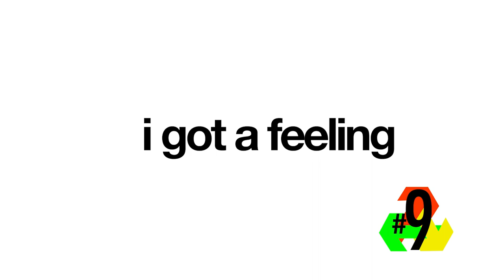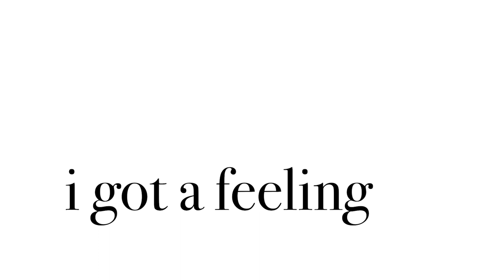THE NEW TEN® - Number Nine - i got a feeling (2020 Water Tower)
just like a dream running wild
i caught the fever bringing heat from a distant desire
this puts me over the line
sittin’ back impatiently pushin' and puttin' in my time

for just a second
an unforgettable picture gets into my head
i’m overcoming and the words come echoing back:

once upon a wish upon a star
i keep believing its beating down deep in my heart
you can’t take a good thing too far
i could be convinced if i could just wrap her up in my arms

some situations
     don’t’ come
impatience
     don’t come
          any harder than that
no way of running to or from until it’s come to pass

if you don’t get it done get it right
a broken-down Bulova®
tick•tick•tick takin’ away my time
i got a feeling
once you think once you think twice
rolling like a video over and over in my mind

but wait a minute
i'm saving my innermost thoughts for my intimate friends
i take it to the limit
i’ve been forgiven again

lovin’ it
livin’ it
takin’ it
givin’ it
gettin’ down and gettin’ it back
i hear the beat again
i got the fever
and yeah

words and music:  don.man